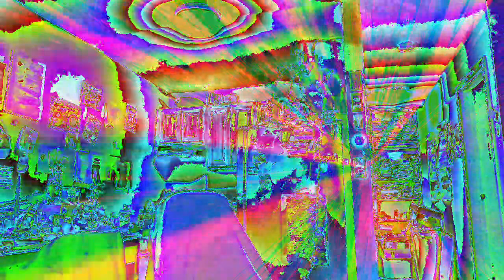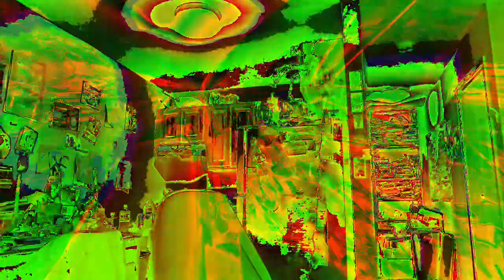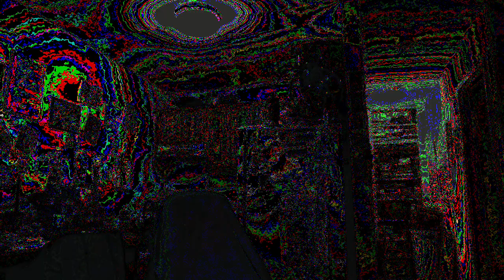Movie 22 12 09 17h42m10s from the collection of 10 minute videos *Photosensitivity Warning*